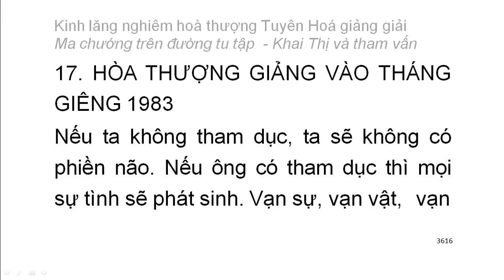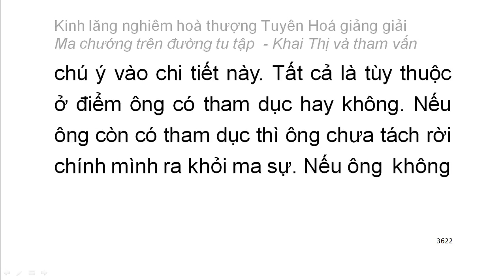[Ngũ ấm ma] Kinh Lăng Nghiêm - HT Tuyên Hoá giảng - Ma chướng trên đường tu tập (202)